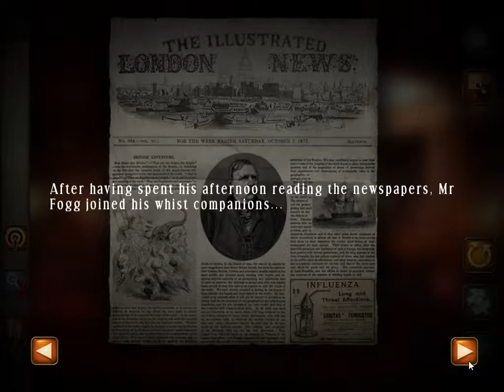Around The World In 80 Days Game Chapter 1 London & Suez No Commentary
Race around the world in one of Jules Verne's Classics, Phileas Fogg, a member of the Reform Club in Club has taken a bet to go around the world in 80 days to win 20,000 pounds if he succeeds. With his servant Passepartout, they must travel across the world, facing shipwrecks, savage Hindu's, Native American attacks and make it back to London to win the challenge. This walkthrough will help you, Phileas Fogg and Passepartout on the adventure to travel the countries, save Princess Aouda and to win the goal of going around the world in 80 days.